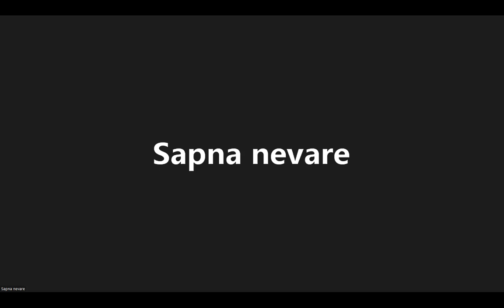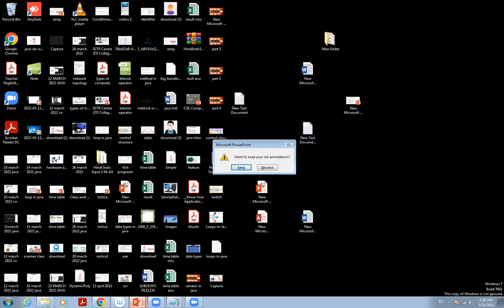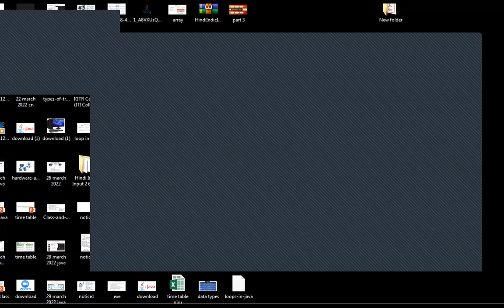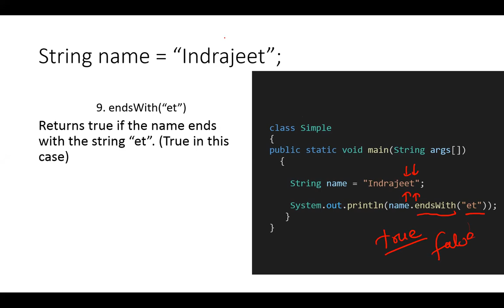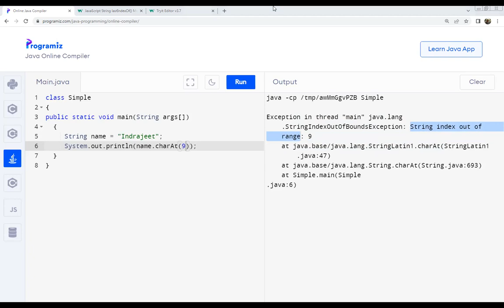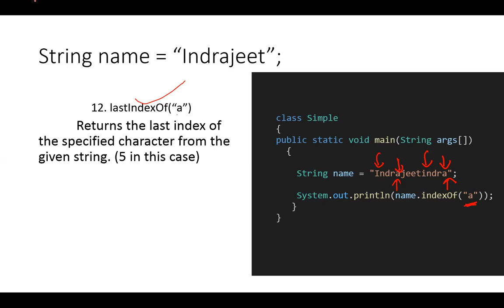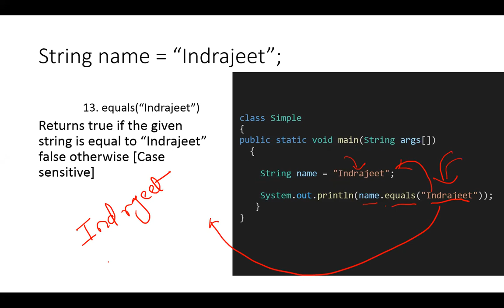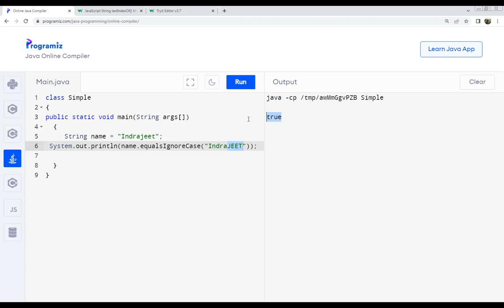String in java and String function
7. replace(‘r’, ‘p’)
8. startsWith(“In”)
9. endsWith(“et”)
10. charAt(2)
11. indexOf(“a”)
12. lastIndexOf(“a”)
13. equals(“Indrajeet”)
14.equalsIgnoreCase(“IndraJEET”)